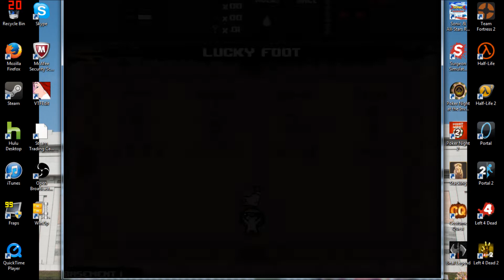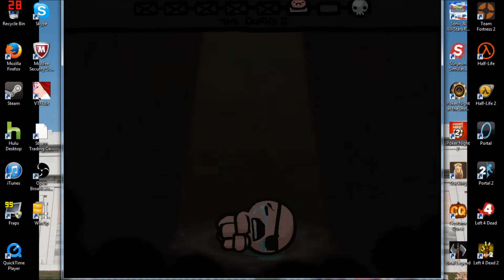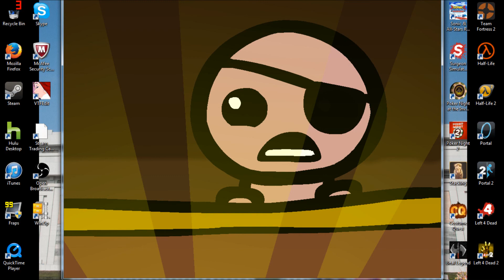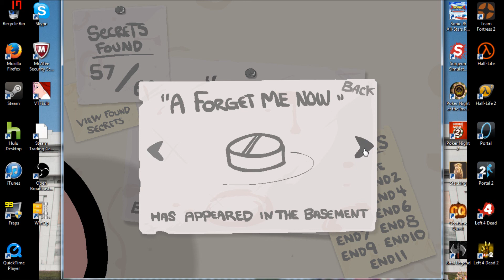Let's Play: The Binding of Isaac Episode 59 - Edmund is watching you